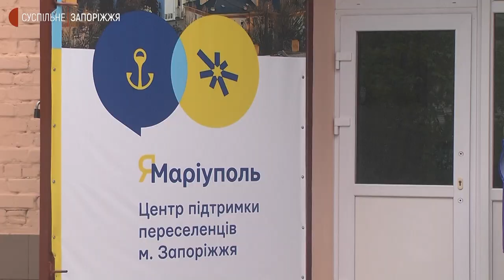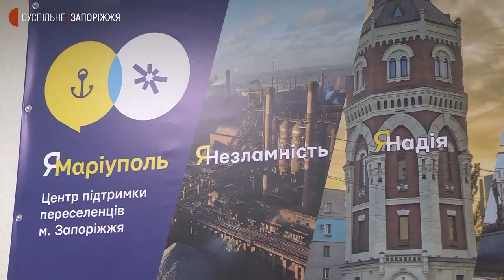Дівчина із Маріуполя знайшла роботу в Запоріжжі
Жителька Маріуполя Віолетта Дресвяннікова вже понад місяць проживає у Запоріжжі. Дівчина приїхала сюди з мамою, татом, бабусею та дідусем 3 квітня. Розповідає: більше двох тижнів звикали до життя на новому місці. Наразі дівчина проживає у гуртожитку та знайшла роботу. Своєю історією поділилася із Суспільним.